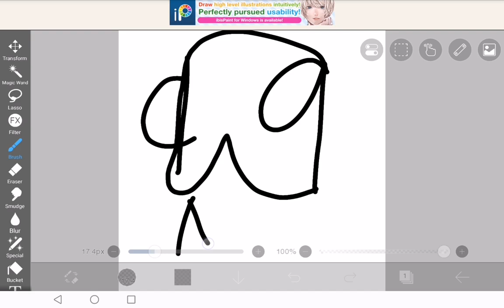DRAW A 19 IF U HATE UR BFF'S AND SUBSCRIBERS SIKE!!!!!